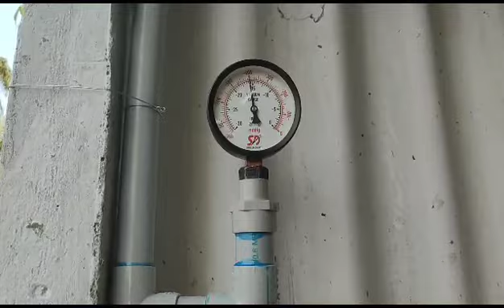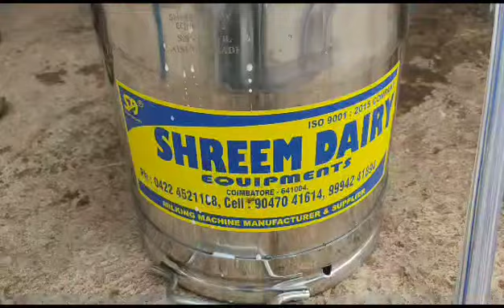Good quality milking machine manufacturer and supplier 9751041216 பால்கறவை இயந்திரம்